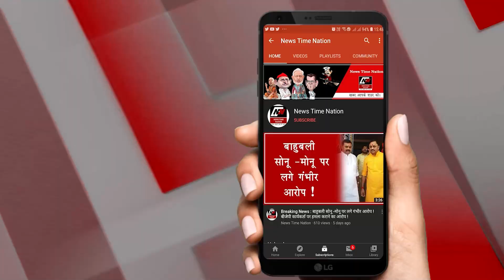सुल्तानपुर में प्रधान की दबंगई ! | News Time Nation